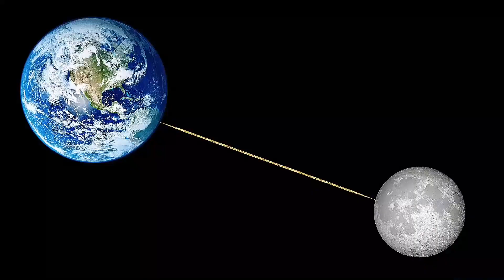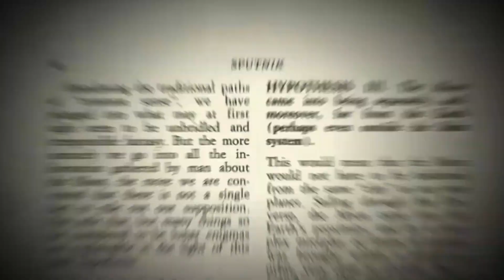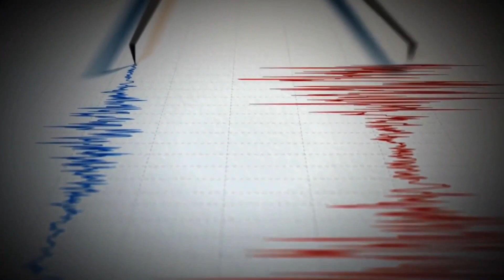Was our Moon Engineered?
Astronomical Coincidence or, was our Moon Engineered...and if so, by Who?